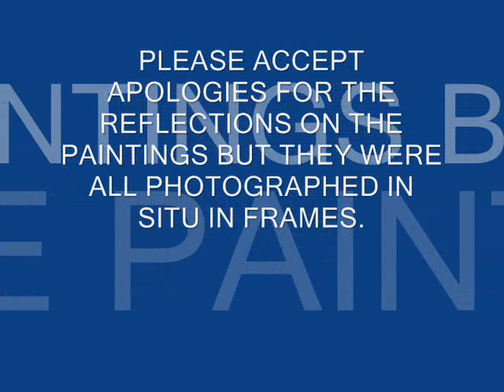Pictures at an exhibition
Knowle art group, pictures of the exhibition and a selection of paintings